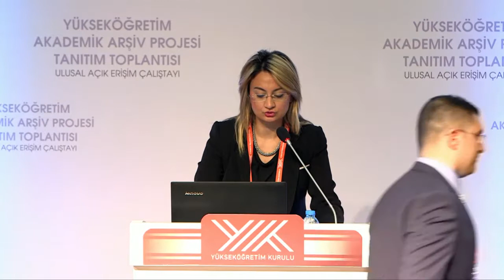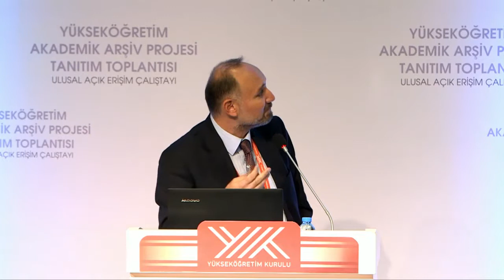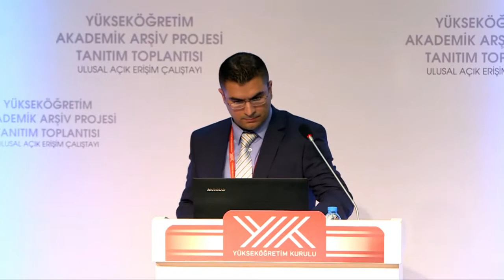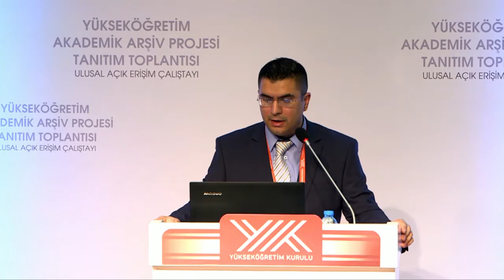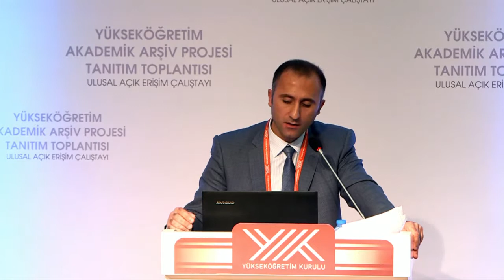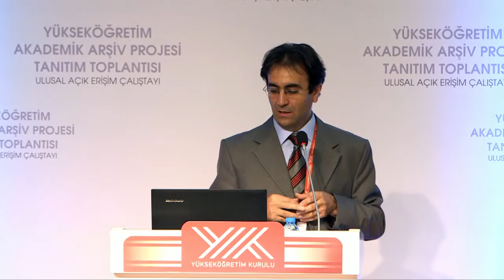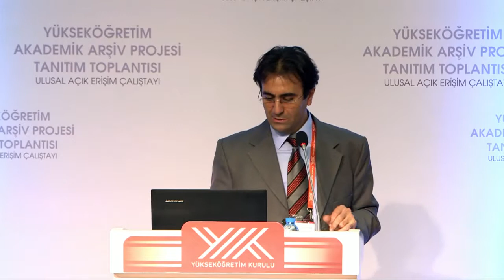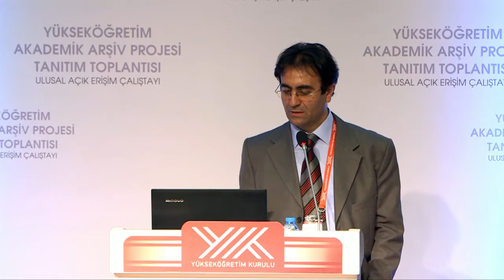3. Ulusal Açık Erişim Çalıştayı Oturum 4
Oturum Başkanı: Gültekin Gürdal, İzmir Yüksek Teknoloji Enstitüsü

Doç. Dr. Umut Al, Hacettepe Üniversitesi
Ata Türkfidanı, Yaşar Üniversitesi
Avrupa Araştırma Alanı: PASTEUR4OA ve OpenAIREPlus

Hasan Lale, Yükseköğretim Kurulu Başkanlığı
YAAP Harmanlama Sistemi ve Hedefler

Sönmez Çelik, Doğuş Üniversitesi
Kurulumdan Kullanıma DSpace

Çalıştay Hakkında

20-21 Ekim 2014 tarihlerinde  Anadolu Üniversite Kütüphaneleri Konsorsiyumu (ANKOS) Açık Erişim ve Kurumsal Arşivler (AEKA) Grubu, Yükseköğretim Kurulu (YÖK) Kurumsal Arşivler ve Açık Erişim (KAAE) Grubu ve Hacettepe Üniversitesi Bilgi ve Belge Yönetimi Bölümü işbirliği ile YÖK’ün ev sahipliğinde Ankara’da yapılan 3. Ulusal Açık Erişim Çalıştayına çeşitli üniversitelerden, kamu kuruluşlarından, mesleki derneklerden ve yayıncılık sektöründen 350 civarında delege katılmıştır.